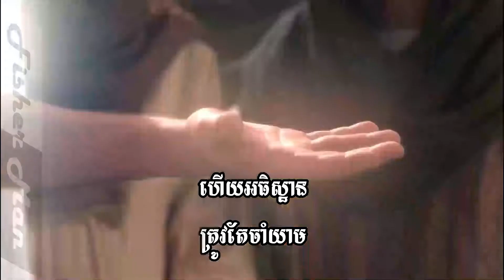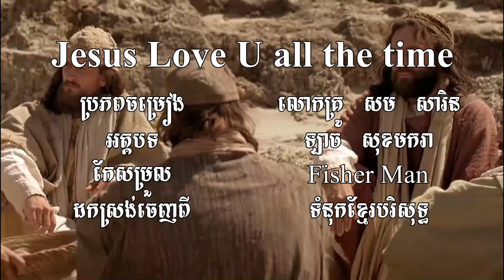តើអ្នកណាដឹងពេល ? (សាច់ភ្លេង) ។ (Sound) Vol # 146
v=JVYergcOeBY&list=PLy0KJrauYGK2PiTTHrZPAvzotDtE-
ROzm&index=1

v=D6Cw15FVSic&list=PLy0KJrauYGK1VHAaWWcHH-u-Mg4BfCouk